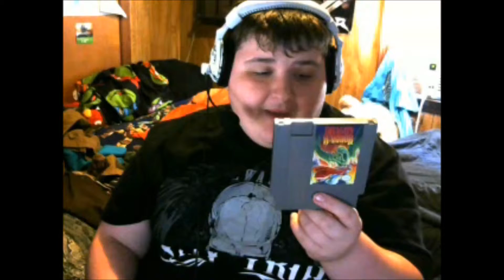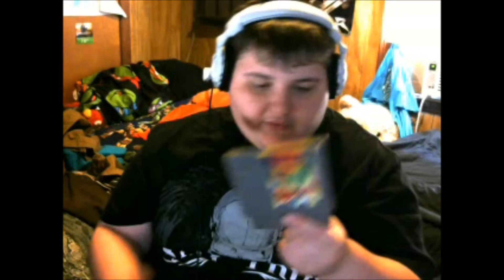Ebay Madness Ep 1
Hey Guys Its Jordan Reilly Here With TheReillyJordan I Hope You Enjoy